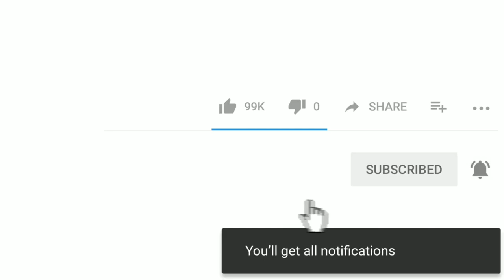Mahindra Jivo 245DI Rotavator & Tillage performance | Banana & Turmeric field | New Tractor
Mahindra JIVO brings unmatched power with its highest torque of 86 Nm to carry out all operations with ease, and the highest PTO HP to efficiently drive all implements.

It brings superb performance with a strong metal body for everyday rugged use, a high lift capacity of 750 kg for lifting heavy loads easily, 4-wheel drive for better traction, and the capacity to pull variety of implements.

Mahindra JIVO also means greater profits because of its low maintenance, best in class mileage, and easy spare part availability with low cost of parts. Get the new Mahindra JIVO to experience power, performance and profit like never before.